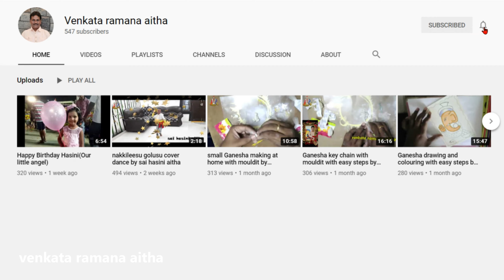Diya decoration for Diwali....with mould it and acrylic colors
its usefull video for diwali festival ..i decorated this diya with mould it clay, acrylic colours, out liners.